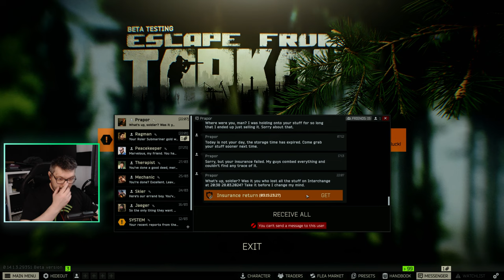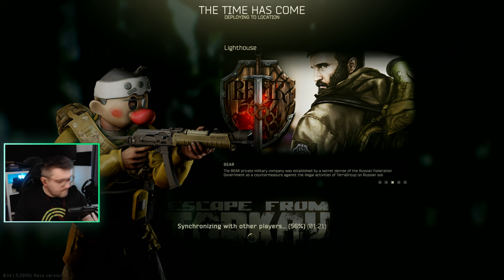I am not good at this game, but i still love it: Escape From Tarkov Live Stream Journey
Welcome to my live stream where I embark on an exciting journey through Escape From Tarkov! Join me as I navigate my way through this intense and thrilling game, even though I still have a lot to learn. Despite being a novice survivor in Tarkov, my passion for this game knows no bounds. In this live stream, you'll witness my determination to improve and conquer the challenges thrown at me. Expect moments of triumph, hilarious mishaps, and perhaps even some great surprises along the way. Whether you're a seasoned player or new to the game like me, this stream promises to be an enjoyable and immersive experience. Escape From Tarkov offers a truly unique and realistic gameplay experience that keeps me hooked for hours on end. With its intense PvP battles, intense looting, and hardcore mechanics, it certainly presents a steep learning curve. However, my love for this game drives me to hone my skills and tackle every hurdle that comes my way. Join the live chat and interact with fellow Tarkov enthusiasts, as we discuss strategies, tactics, and even share amusing anecdotes. The Tarkov community is incredibly supportive, so don't hesitate to ask questions or offer tips that can potentially help me survive in this merciless world. If you're searching for entertaining and engaging content centered around Escape From Tarkov, this is the live stream for you. Get ready to witness my evolution from a novice survivor to a skilled player, overcoming the odds one step at a time. Together, we'll embrace the exhilarating journey of Escape From Tarkov. So grab your gear, buckle up, and join me on this adventure like no other. Let's make this live stream a place where Tarkov enthusiasts can come together and share their passion. Your support means the world to me as I strive to become a better survivor in this unforgiving world. Remember to join the live stream titled "Becoming a Novice Survivor: Escape From Tarkov Live Stream Journey" for an epic adventure filled with adrenaline, surprises, and unforgettable moments. Thank you for being a part of this incredible journey! Stay safe, and I'll see you in Tarkov soon!